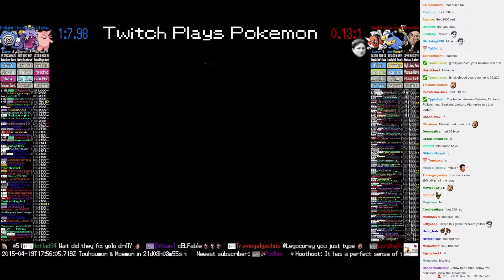Twitch Plays Pokémon Battle Revolution - Match #11019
Match #11019 [Blue: Clefable, Exploud, Poliwhirl] vs [Red: Seaking, Lanturn, Hitmonlee]